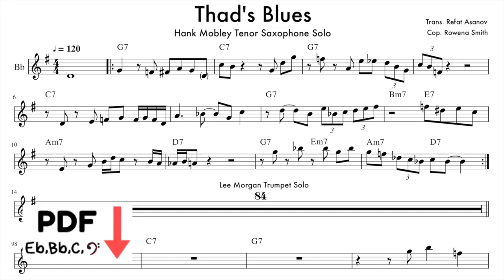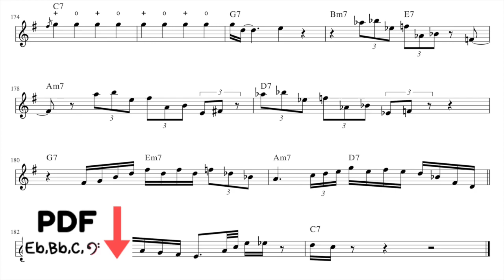Tenor Sax Blues Solo Transcription by Hank Mobley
This transcription is brought to you in collaboration with my friend and colleague from the
UK, Rowena Smith (aka "The Roaming Trombonist").

You can follow all of her adventures - as a traveling musician - on Instagram and Twitter, at the following accounts: